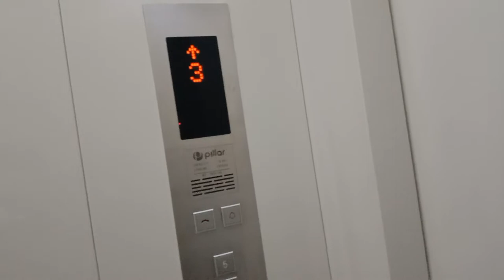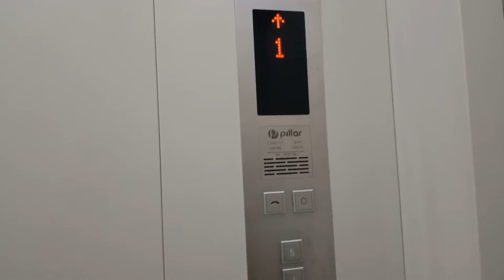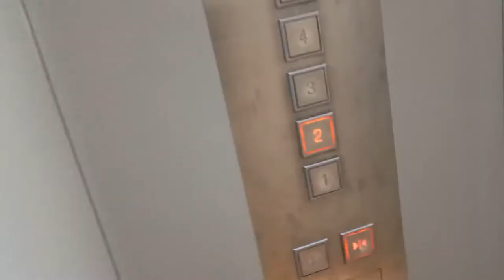Persiapan keluar dan cek out dari hotel mutiara bandung || Papua.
Persiapan keluar dan cek out dari hotel mutiara bandung dengan teman-teman latihan.
kami persiapan untuk berangkat dari bandung ke jakarta.